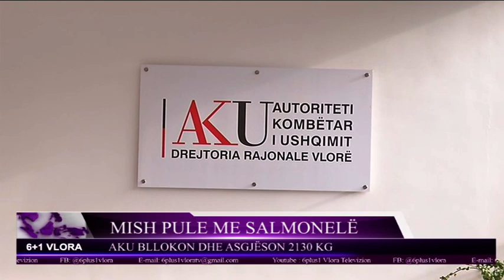SKANDAL NË VLORË!!! Mish pule me salmonel. AKU bllokon dhe asgjëson 2130kg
SKANDAL NË VLORË!!! Mish pule me solmonel. AKU bllokon dhe asgjëson 2130kg